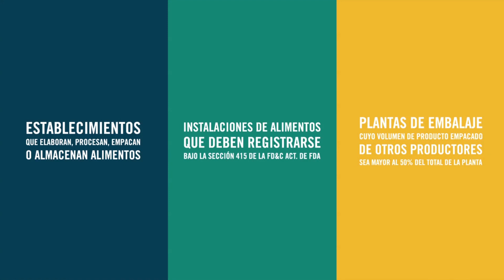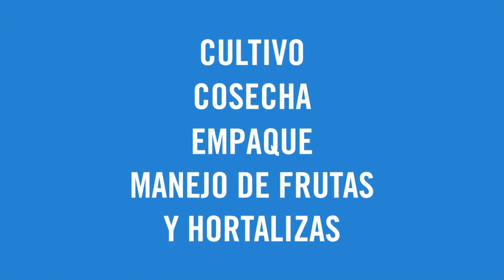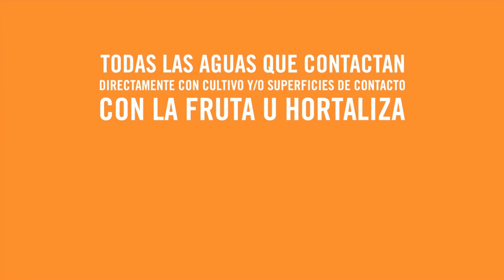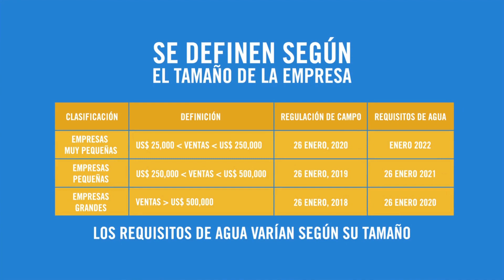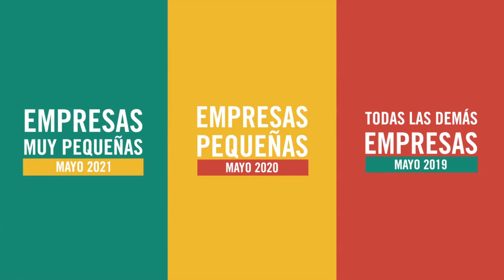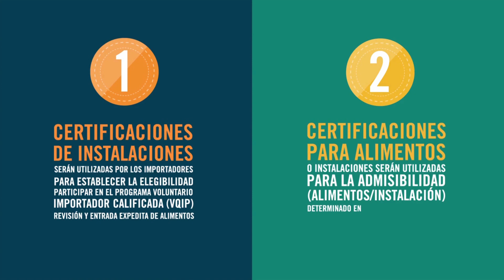Ley de Inocuidad Alimentaria FSMA | SENASICA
La FSMA es la actualización de la Ley de Inocuidad de los Estados Unidos. ¿Quieres saber de qué se trata? ¡Aquí te decimos!